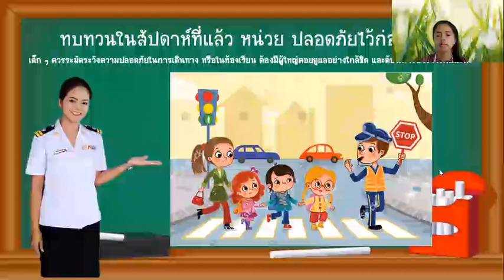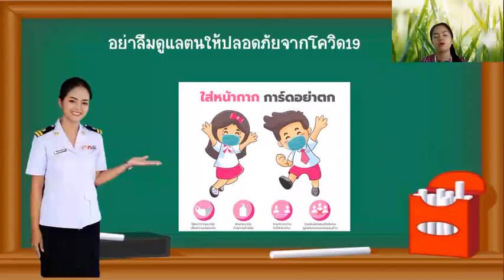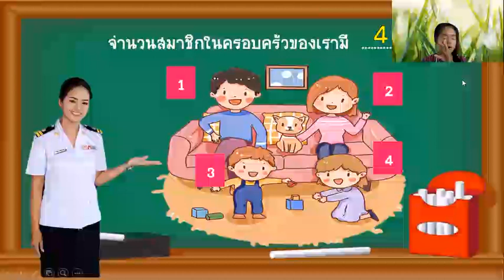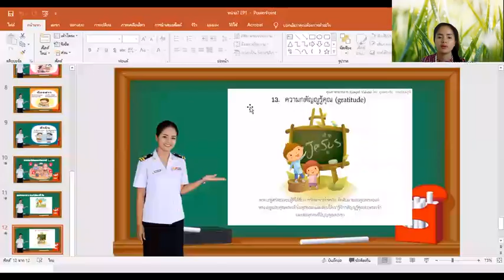อ.1/2 ครูนริสรา หน่วยครอบครัวแสนสุข (ครั้งที่1)